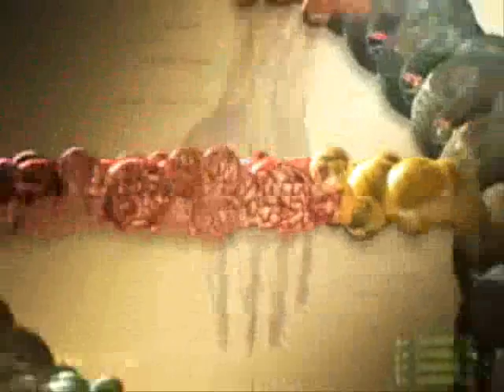TRANSFORMATION 2012: DNA CHANGE ALREADY HAPPENS PHI 3rd eye - crown chakra increase 2/3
2012:  music mp3 gms animatrix video sun dna reality truth light energy dimensions  Atlantis  Mu  Lemuria  Sphinx  Ancient  Egypt  Mayan  Calendar  Aztec  Doomsday  End  of  World    Planet  Nephlim  time  kornkreis  pole  shift  Nostradamus  pineal gland 3rd eye chakra  CERN  Experiment  Pyramids  Prophecy  predictions  precession  equinox  Moses  Ramses  Maya Kalender  Revelations  Armageddon  Golden carl sagan DNA  Predictions

new paradigm 2012 shamanism shift cleansing 2012 mother earth climatic disaster pole shift end time new world new earth hopi prophecy 2012 December Dec 21st 2012 Apocalypse end world Rapture time asteroids Nostradamus native american calentamiento end of world end of the world as we know it end of paradigm new paradigm change Extreme Weather Patterns Maya END OF THE WORLD DOOMS DAY NEW AGE change evoloution shift timewave zero terence mckenna 2012 sightings nostradamus dimensional shift omega dedroidify Mayan Calendar Apocalypse Pinchbeck i ching prophecies prophecy alien ufo illuminati solar radiation Harmonic Convergence Great Shift cosmic cycle Pleiades The Photon belt Great Shift the wave of love red elk Galactic Federation solstice quetzalcoatl Pahana global warming pleiades orion singularity quantum revelations spirituality vision quest Apocalypse Armageddon endtime rapture apocalypto thunderbeing films ken thornton
post 2012 emergence planetary ET Pleiadian wayshowers WWIII alycone indigo galactic yoga sacred geometry pineal ufo phi om fifth 5th sun gloabl shift Pleiades bloodline David Icke lightworkers seer photons cosmic arcturian alignment enlightenment 5th dimenson mass awakening great awakening wayshower way shower heyoka light cosmic rays sun ascended indigo children 2012 milky way ken thornton shamanizing Biospheric Destruction The Quickening The Shift of the Ages astrological cycle Precession of the Equinoxes 26,000 year cycle prophecy Maya, Hopi, Egyptians, Kabbalists, Essenes, Qero elders of Peru, Navajo, Cherokee, Apache, Iroquois Dogon Tribe, Aborigines new cycle new beginning collective consciousness synchronicity 13 Baktun Count Dreamspell maya mayan 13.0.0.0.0 peace energy energies illuminating enviroment change 5th world emergence climate change magnetic fields fourth dimension fourth world Mindship Earth Planetary awakening Sunspot signs solar time calendar mayan prophecy 2012 Armageddon End Of Days Nibiru Planet Nephlim Mayan Prophecies I-Ching Bible signs of the end transcendence divine intervention 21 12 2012 End of time End of the world The end of Mayan Long Count The apocalypse winter solstice 2012 precessional Platonic year 2012 end times new Golden age transformation winter solstice 2012 Judgment Day Maya Long count ends astronomical cycles kornkreise cycle quantum resonance Bode's harmonization harmonizing purification healing lightworkers abundance mantra Alice bailey Ascended masters Rainbow Warriors Native American Prophesy New spirituality environment Mother Earth elohi 2012 December Dec Apocalypse Rapture time asteroids pole shift Nostradamus Native American Indigenous Hopi Prophecy Lakota Floyd Red Crow four corners Indian Infected Mushroom Deeply Disturbed Infected Remix music song mp3  earthquakes meteors,volcanoes wildfires flooding comets, volcano tornado 2012 weather climatic solar flares collapse flooding meteor showers meditation philosophy chakra dimension cosmic
divine intervention future 2012 endtimes end of world times rapture ascension transcendence mayan calendar change Awakening 2012 consciousness ascension spirituality Light new old ways living in balance 2012 new world great mass awakening spiritual awakening love and light emegergence 5th fifth world sipapu Pleiadian Evolution 2012 mother earth sacred planet way of the peaceful warrior solar federation signs of the end New spirituality environment Mother Earth elohi 2012 December Dec Apocalypse Rapture time asteroids pole shift Nostradamus Native American Indigenous Hopi Prophecy Lakota Floyd RedCrow four corners Indian ozone depletion 2012 weather climatic collapse meditation philosophy chakra dimension cosmic new world order pleiadians messengers of light cycle of time serpent of light e Singularity quantum change sacred triangle stargate portal hopi nine worlds post 2012 sacred time timeless new change 2012 rainbow tribe the center living in harmony revelations good news 2012 hopi prophecy rock cosmic stargate pascal voten age of aquarius dimension planet earth blue star kachina super nova  Carl Sagan message crop circles cropcircles galactiv federation of light raumbrüder des lichts sonne